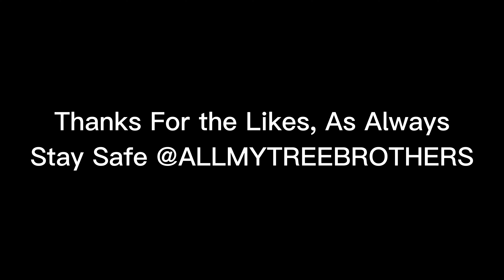Removing Some Live Oaks That Died Due to Oak Wilt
We absolutely hate seeing such large and majestic oaks take the hack, but when its died due to oak wilt it is always best to remove and erradicate the problem by treating the surrounding trees if they're not already infected to the point of no return.
Thanks, we hope you enjoy the video!